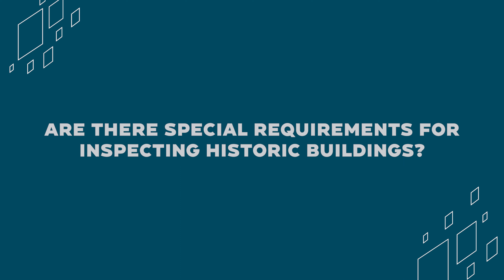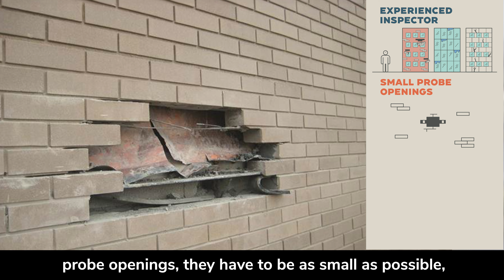San Francisco Facade Ordinance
San Francisco’s facade ordinance requires mandatory inspections of existing buildings to help identify potential safety issues. In this video, SGH’s Carolyn Searls explains why the ordinance was put in place and discusses the specific provisions required for historic buildings.